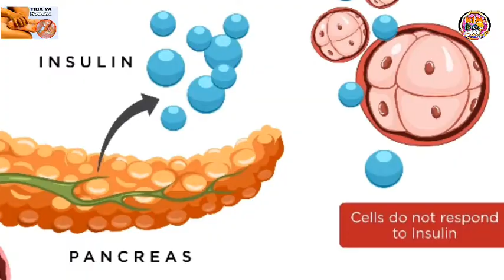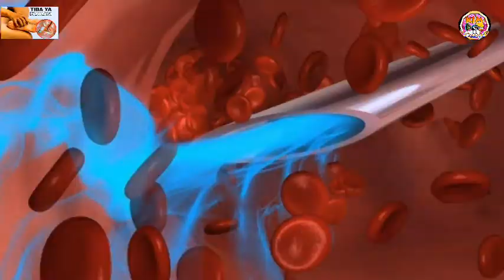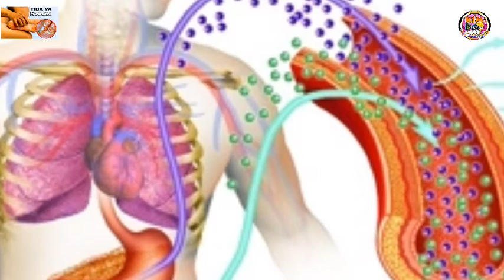FANGASI za miguu | Dalili za FANGASI | Tiba ya FANGASI | Nini ufanye husipate FANGASI | Dk Kim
Karibu katika hidhaa ya Kim Swahili , hidhaa  pekee inayo kupa burudani na  Elimu kupitia rugha hazim ya kiswahili ,hidhaa hii imesheheni maudhui lukuki kama ,:-

yote ivi utavipata kupitia hidhaa hii hathim
@kim Swahili

unaweza kutazama Hadithi zilizo pita kwa kugusa link zilizo hapa chini

wasiliana nasi

🤵 Hakim shakuru